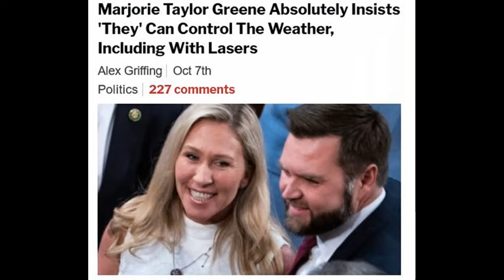MTG: Weather Marxists!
AI MTG says that Marxists are controlling the weather, and that's why another hurricane is coming for Florida...